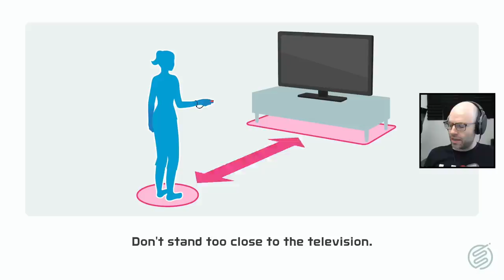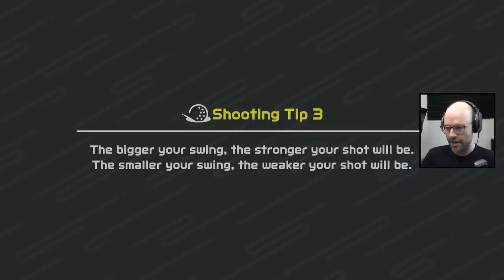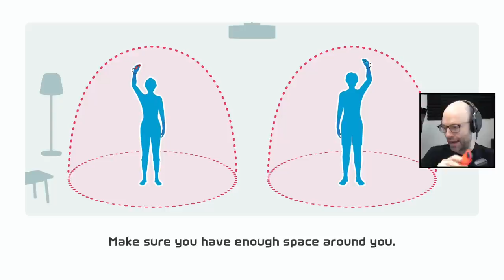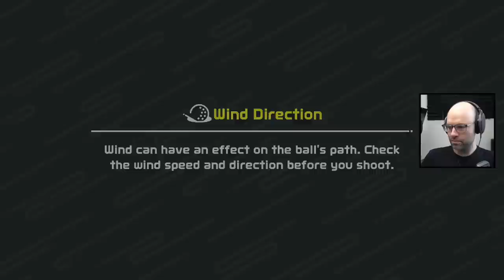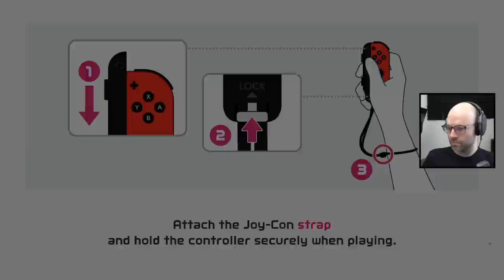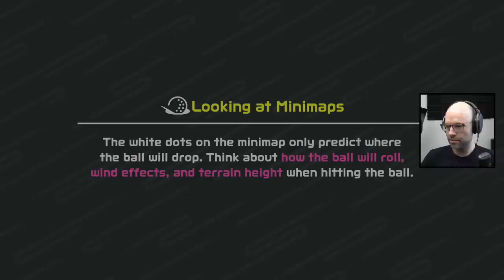Look at these wicked glasses (Nintendo Switch Sports)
This came from my stream on December 23rd, 2022. Catch me live from 9AM-2PM PT Monday to Friday